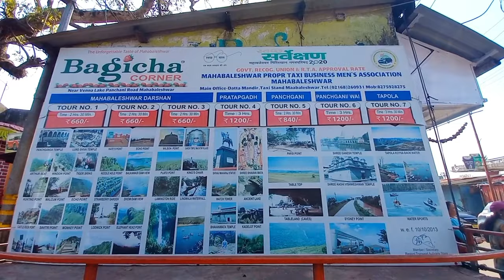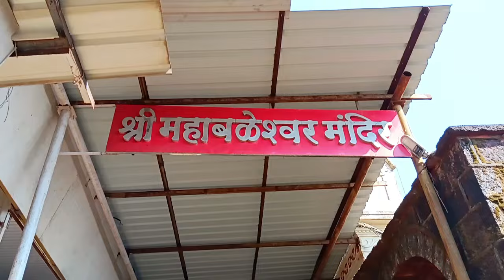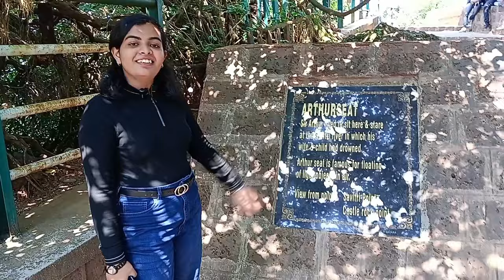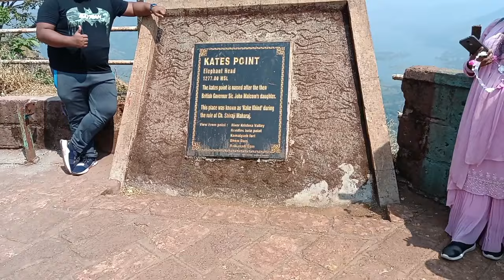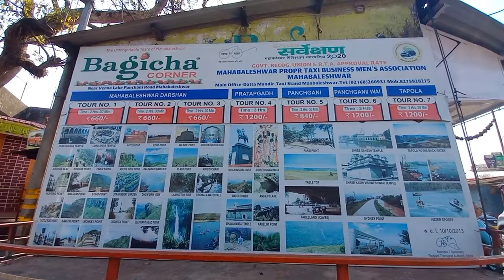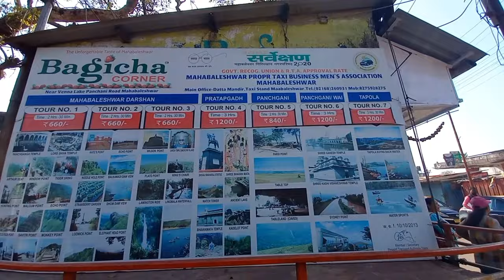Mahabaleshwar Tourist Places | Mahabaleshwar Strawberry Farm | Mahabaleshwar Budget Trip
This vlog on Mahabaleshwar Tourist Places has all the information that you need to plan a trip to Mahabaleshwar hill station including Mahabaleshwar strawberry farm, Mahabaleshwar budget trip , Mahabaleshwar temple, Mahabaleshwar trip plan and mapro garden mahabaleshwar.

Embark on a visual journey through the enchanting landscapes of Mahabaleshwar! Join us as we explore the top tourist places that make Mahabaleshwar a gem in the Western Ghats. From panoramic viewpoints like Arthur's seat point, and Malcolm point to serene Venna lake, this video is your ultimate guide to the must-visit destinations in Mahabaleshwar.

Discover the breathtaking views from Elephant head point Mahabaleshwar and Kate's point mahabaleshwar and other mahabaleshwar points showcasing the lush valleys and meandering rivers that define the beauty of this hill station.

Visit the famous Mahabaleshwar temple and Atibaleshwar temple with us and feel the devotion. Nestled amidst the picturesque hills of Mahabaleshwar, the Mahabaleshwar Temple stands as a timeless testament to the region's rich cultural and spiritual heritage.

Join us on our Mahabaleshwar vlog as we delve into the spiritual essence of this revered site. Best time to go on a Mahabaleshwar trip is from November to February. And our vlog on Mahabaleshwar tourist places will give you the exact guide to complete this trip.

Indulge in the flavors of Mapro Garden Mahabaleshwar, a delightful stopover where you can relish fresh strawberries and explore the vibrant strawberry farms. Our video covers in complete detail the list of things to do in Mahabaleshwar.

Things to do in Mahabaleshwar during Mahabaleshwar trip:
1) Visit Mahabaleshwar Strawberry farm
2) Go to Venna lake for boating
3) Explore Mahabaleshwar points
4) Go for jungle trekking in Tapola
5) Visit Pratapgarh fort

Witness the magical sunrise at Wilson Point, the highest viewpoint in Mahabaleshwar, offering an unobstructed panorama of the surrounding hills.

This videos also features a visit to a Mahabaleshwar Strawberry farm or strawberry garden where we have shown the complete strawberry garden, Mahabaleshwar strawberry cream, strawberry ice cream and also we have provided information about mahabaleshwar strawberry season. During our visit to this Mahabaleshwar strawberry farm, We have also taken interview with one of the strawberry farm owners which you can watch and clear all your doubts.

Our Mahabaleshwar tourist places video also covers mahabaleshwar temple in detail so if you want to visit the temple then we have got you covered. We have mentioned the Mahabaleshwar temple timings and all other related details in our video.

One major highlight of this vlog video is going to be our Well-explained Mahabaleshwar trip budget. Embarking on a memorable Mahabaleshwar trip doesn't have to break the bank, and in this vlog, we're unraveling the secrets to a budget-friendly adventure in this enchanting hill station. From affordable accommodation options nestled amidst nature's beauty to local eateries serving delicious yet pocket-friendly meals, we've curated a comprehensive guide to help you plan a cost-effective getaway.

Another very special feature in our video is that we have explained in complete detail on how to travel between two viewpoints in Mahabaleshwar. We have mentioned Taxi services, information and taxes regarding personal vehicle, and fees and charges that you will have to pay while covering Mahabaleshwar tourist places. The Mahabaleshwar budget trip video provides a two day itinerary for Mahabaleshwar trip.

Discover the best deals on transportation, adventure activities and learn insider tips on bargaining at the local markets for souvenirs. Let's make every rupee count as we embark on this economical yet extraordinary escapade together!

Whether you're planning a Mahabaleshwar budget trip or simply want to experience its beauty from afar, this vlog is your virtual guide to the top tourist places.

Top queries answered in this video:

mahabaleshwar hotels
mahabaleshwar trip budget
Mahabaleshwar budget trip
mahabaleshwar vlog
mahabaleshwar travel guide
arthur seat point mahabaleshwar
mahabaleshwar venna lake
mahabaleshwar venna lake horse riding
mahabaleshwar venna lake boating
kate's point mahabaleshwar
wilson point mahabaleshwar
mapro garden mahabaleshwar
mahabaleshwar temple
places to visit in mahabaleshwar
mahabaleshwar strawberry farm
mahabaleshwar strawberry garden
elephant head point mahabaleshwar